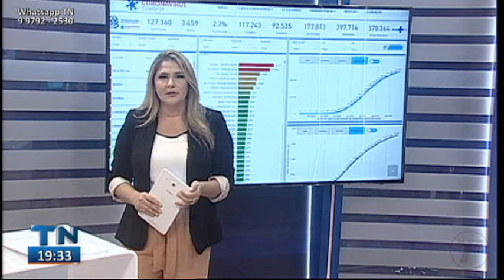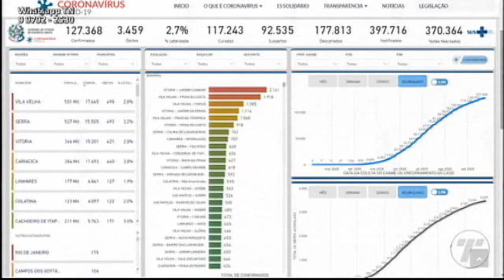Tribuna Notícias 2ª Edição 24 09 2020